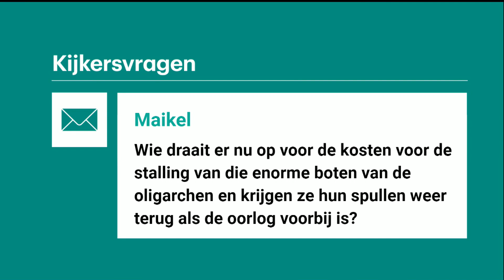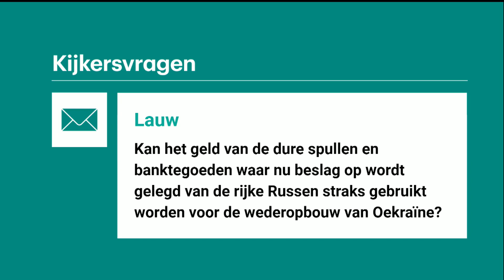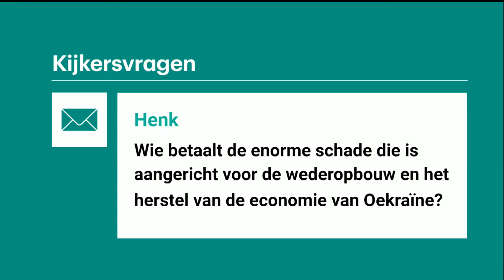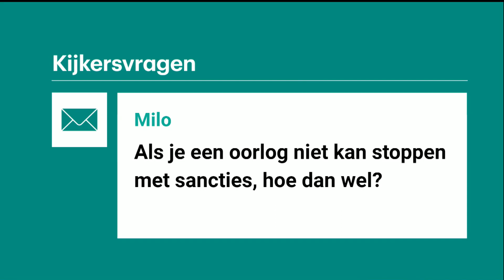Luxe jacht aan de ketting: wie betaalt voor de gevolgen van sancties? • Kijkers aan Z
Veel ondernemers en consumenten voelen de gevolgen van de ingestelde sancties tegen Rusland. Van een blokkade op export tot dure bouwmaterialen, en van stijgende gasprijzen tot groeiende onzekerheid over de toekomst. Met sanctierechtadvocaat Yvo Amar en diplomatiedeskundige Rob de Wijk bespreken vragen van kijkers. Een luxe jacht aan de ketting leggen heeft een prijskaartje. In de uitzending bespreken we wie voor die kosten opdraait.